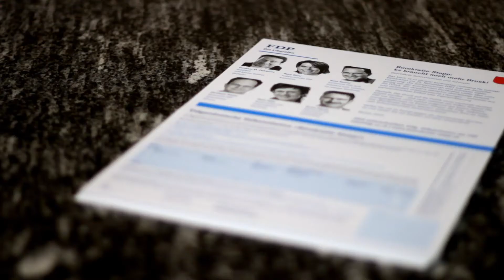Werbespot Bürokratiestopp: Galgenen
Werbespot für den Bürokratie-Stopp Wettbewerb der FDP.Die Liberalen Galgenen